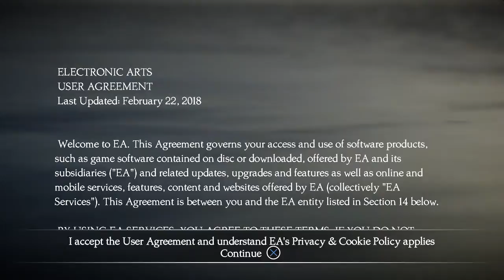UNRAVEL TWO -PART 1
This game is also SHIT !